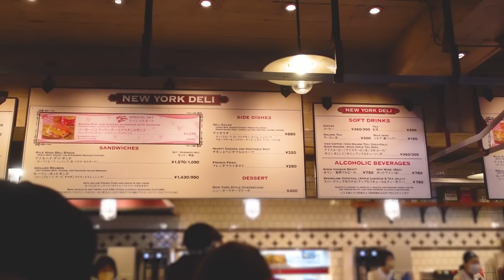【美味しすぎる!!】平日のんびり一人ディズニーで食べて買って見て遊ぶ / 東京ディズニーシー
今回は久々のディズニーでの動画になります!
おそらく2月のシーはコチラで最後になりますので次の動画から若干混雑し始めるかもしれません…!

今回ものんびりと遊んだり、大好きなパークフードを食べたり、気になっていたグッズを買ったりと色々楽しんできました!

今回も是非最後まで見ていただけたら嬉しいです!

【今回紹介したパークフード】
■ソーセージとマッケンチーズグラタンのサンド【¥990】
販売店舗：ニューヨーク・デリ

■目次■
00:00 オープニング〜入園
00:30 メディテレーニアンハーバー
01:31 アメリカンウォーターフロント
04:29 アラビアンコースト
07:03 マーメイドラグーン
08:12 ミステリアスアイランド〜メディテレーニアンハーバー
08:41 ミニーウィーラブユー!
10:49 総括～エンディング

こちらのチャンネルでは東京ディズニーリゾートのレストラン情報、パークで過ごす1日のVlogなどを投稿しておりますので、是非チャンネル登録をお願いします!